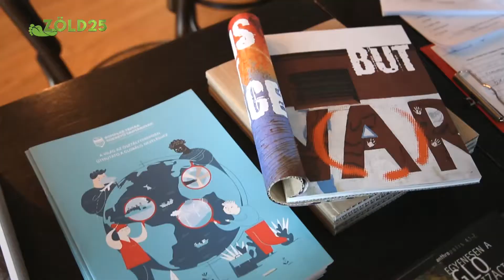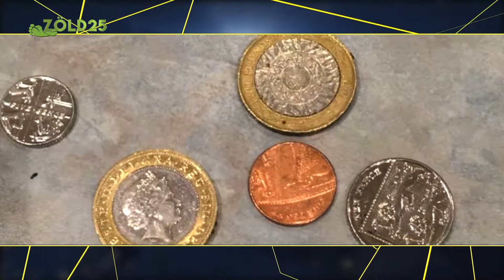Anthropolis Egyesület, Zöld 25 2019. május 19-ei adás (4. évad)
Az esélyegyenlőség, vagy is, hogy a nemek egyenlő eséllyel vegyenek részt a munkaerő piacon és az oktatásban legalább olyan fontos része a fenntarthatóságnak, mint a környezetvédelem.